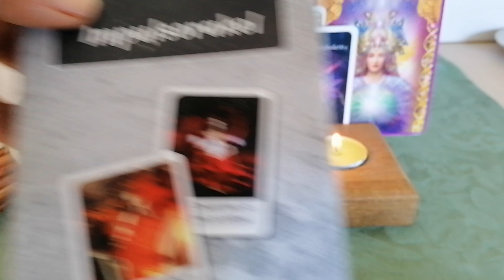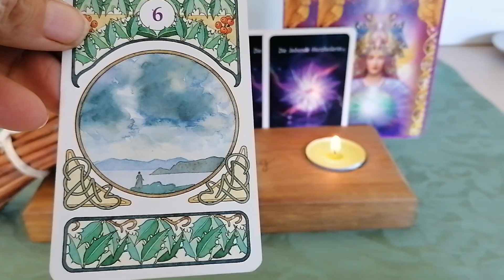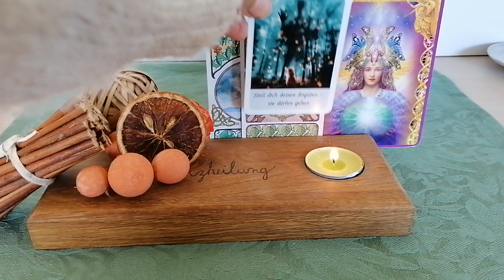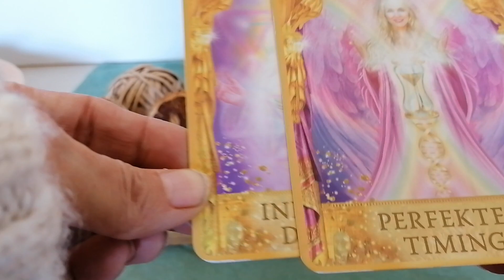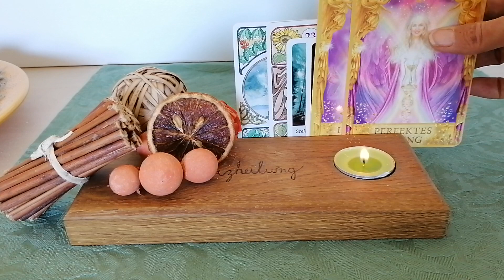Wochenorakel vom 23. - 29. Oktober 2023 Klarheit kommt zurück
Die Wolken gehen und nehmen ihre Unklarheiten mit sich. Du kannst wieder sehen, was wirklich wichtig ist und wirst Antworten und Lösungen auf wichtige Fragen bekommen.
Du hast es in der Hand.

Möchtest du auch endlich die Schlüssel für dein freies Traumleben in der Hand halten?
Hier geht es zu meinen Angeboten

Teste kostenfrei, wie groß deine Verlustangst wirklich ist.

Onlinekurse:

Du möchtest dich befreien, von den Ketten, die dich gefangen halten?
Mein Videokurs wird dich dabei unterstützen

Deine Seelenpartnerschaft bringt dich schier um den Verstand?

Du möchtest endlich loslassen und frei werden?

Du wünschst dir so sehr, dass deine Beziehungen harmonisch und glücklich verlaufen?

Wie kannst du deinen Impulsen folgen?

Deine finanzielle Situation ist belastend und du möchtest endlich frei sein?